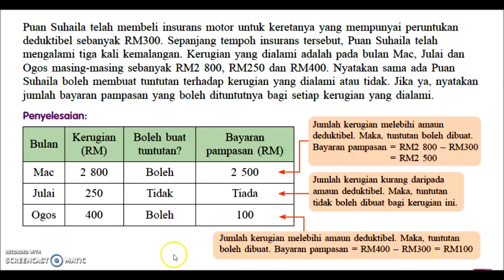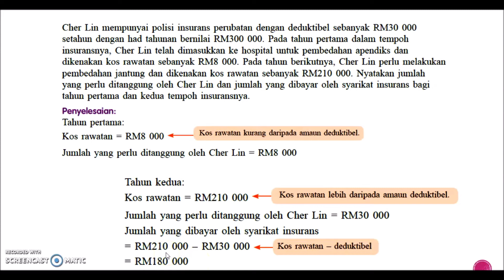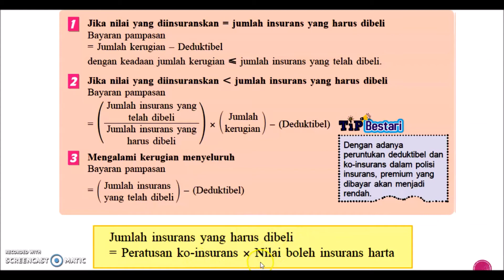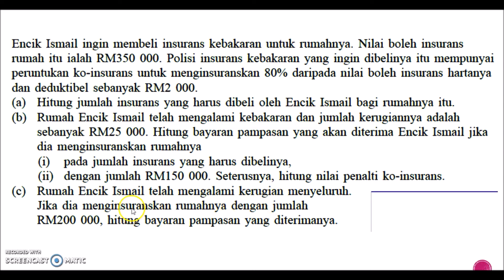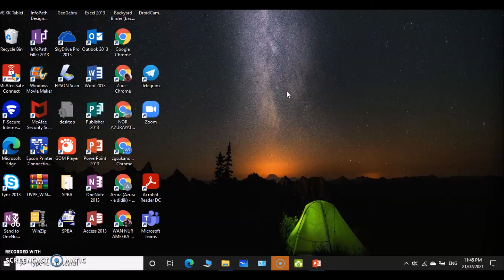Matematik KSSM T5 : Bab 3 : Insurans - bahagian 3